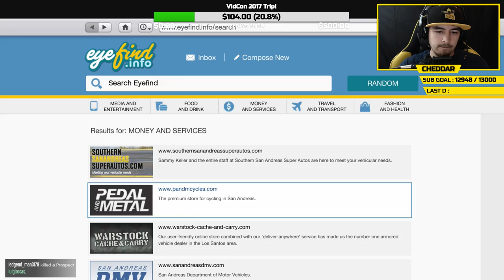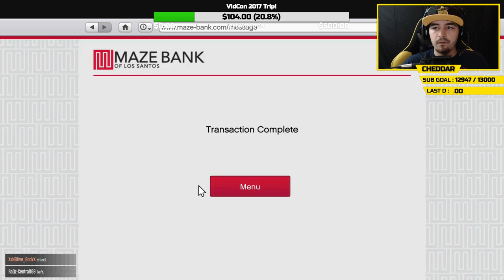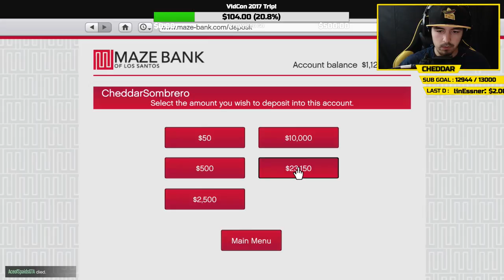GTA ONLINE "PLAYING WITH VIEWERS - CHEDDAFAM MC" LIVESTREAM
⇒Stream Rules:
1. Be Respectful
2. No Self-Promotion
3. No Political or Religious Discussion
4. Don't spam, wait for cheddar to respond...
5. Keep CAPS for big events and hashtags
6. No explicit language
7. Links are not allowed